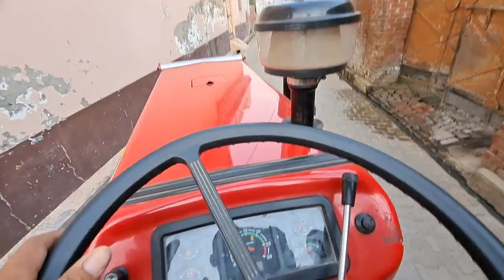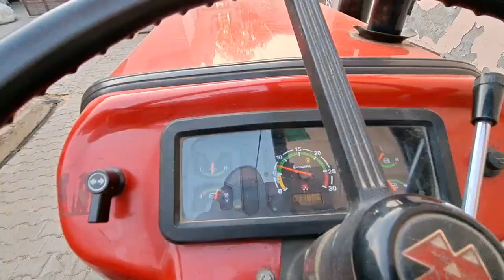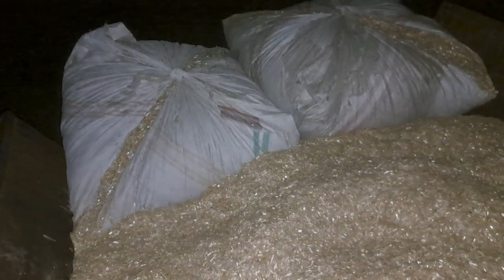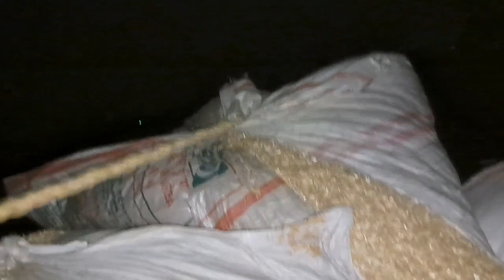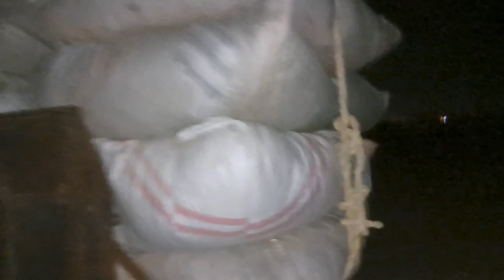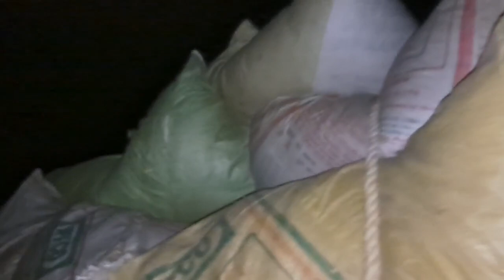किसान इतने खराब मौसम को भी पी जाते हैं..क्योंकि वो किसान है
Puneet Punia vlogs नमस्ते..Pabarsa Daurala Meerut UP..धन्यवाद..जुड़े रहिए 🙏🎖